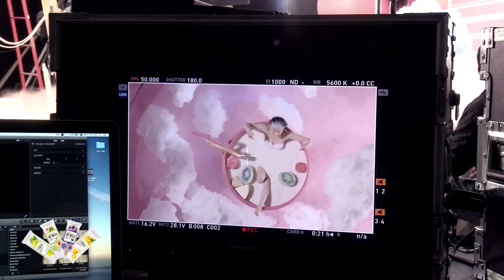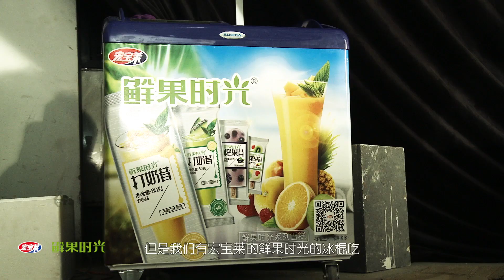宏宝莱 鲜果时光宣传曲，王蓉《抖抖傲》MV花絮